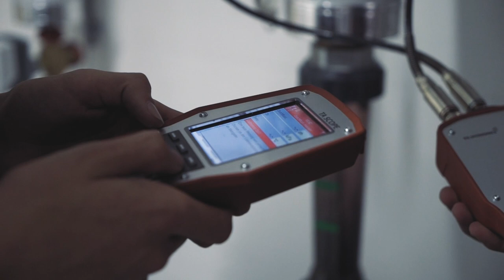Die Lehre bei der Koster AG!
Die Ausbildung für Lernende geniesst bei der Koster Gruppe einen hohen Stellenwert. In sieben verschiedenen Berufsrichtungen bieten wir Lehrstellen an.